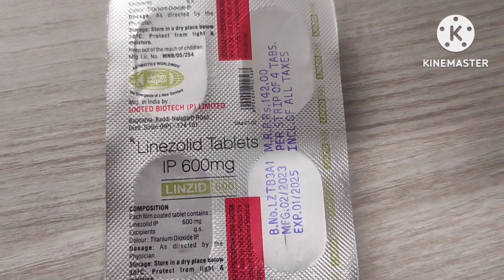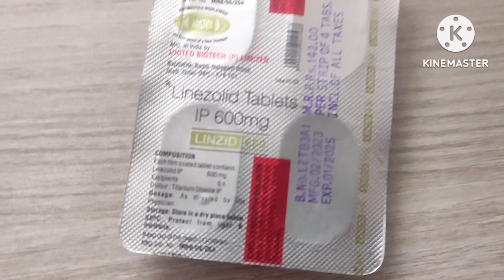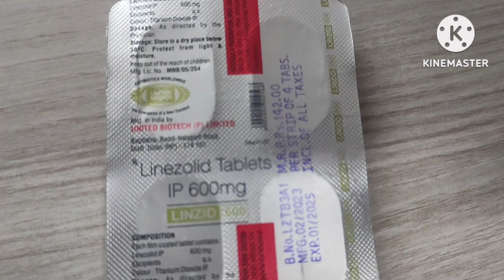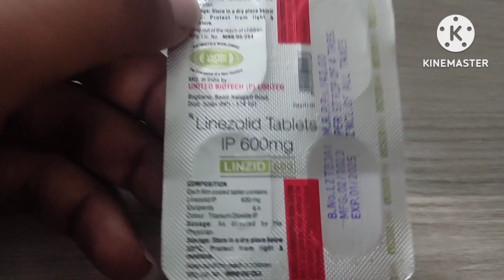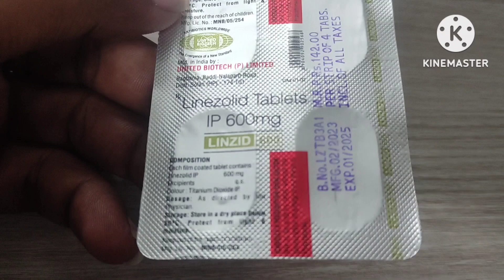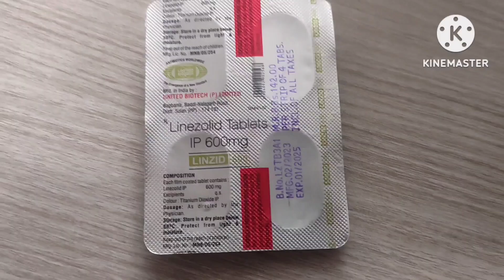linezolid tablets uses in odia | tab linezolid 600mg in odia | best antibiotic medicine in odia